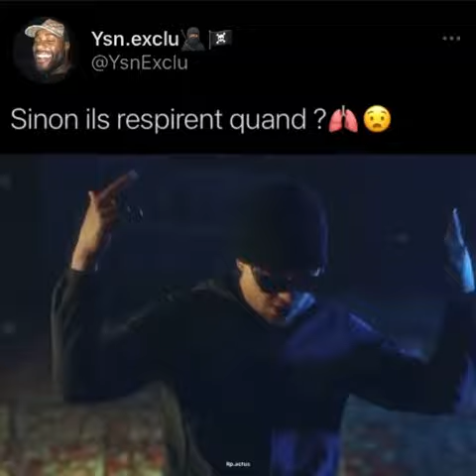Sinon ils respirent quand ?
Snap : ecran91